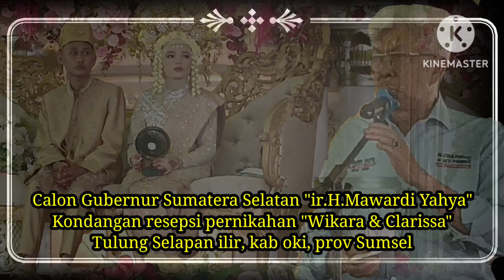Calon gubernur sumatera selatan ir.H.mawardi yahya kondangan || Tulung selapan ilir.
ir.H.mawardi yahya calon gubernur sumatera selatan kondangan diresepsi pernikahan
WIKARA & CLARISSA

lokasi lapangan terbuka depan balai desa tulung selapan ilir kecamatan tulung selapan kabupaten ogan komering ilir provinsi sumatera selatan.

yukkk,,, tonton vidionya dan jangan lupa

TERIMAKASIH 🙏🙏🙏